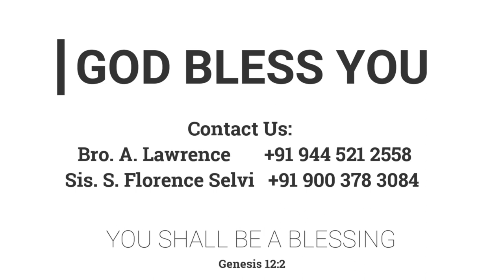இயேசுவுக்கு இடமில்லை | 24.12.2022 | Pr. I. வினில் சதீஷ் | கடமலைக்குன்று FGPC